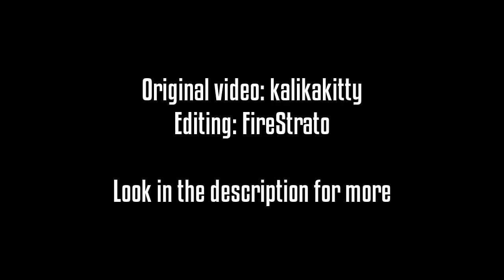Minecraft Amazing Cross Map Snipe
Original video is by kalikakitty, I edited it with the extra clips (He asked me to make a montage parody of his video).